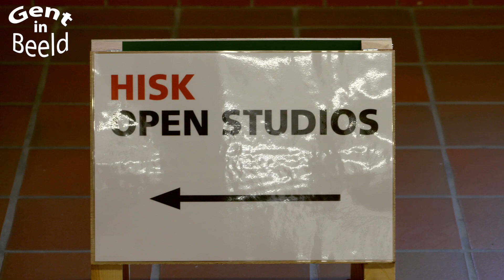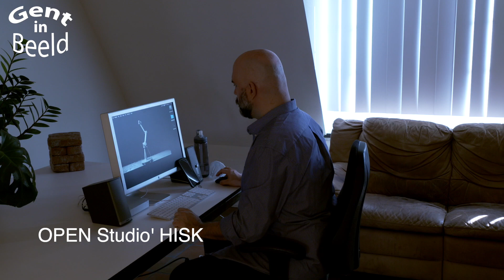Kunstenaars - Open Studios' HISK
Het HISK (Hoger Instituut voor Schone Kunsten) biedt een postgraduaatopleiding in de beelden kunst aan jonge kunstenaars uit binnen en buitenland. Dit houd in: een eigen werkplek en pedagogische begeleiding. zo komen ze in contact met vooraanstaande gastdocenten, kunstenaars, curatoren, critici en wetenschappers. Dit biedt hen een brede basis. Sinds 1997 zijn reeds 283 kunstenaars vanuit 47 verschillende landen aan het HISK afgestudeerd. In het weekend van 18 september tot 21 september 2020 was er een open studio, dit om de gelegenheid te hebben deze studie richting aan een bredere publiek te laten kennis maken. Gent in Beeld ging kijken en praten met een kunstenaar (Dries Boutsen) en de voorzitter van het HISK Prof. Em. Willem Elias.